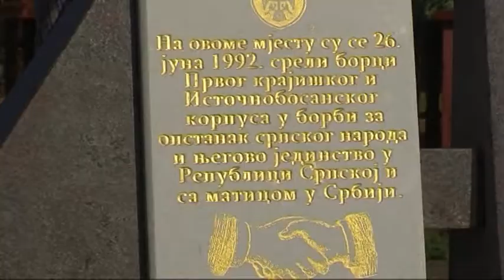MODRIČA - OTKRIVENA SPOMEN PLOČA U SKUGRIĆU 25. 06. 2017.